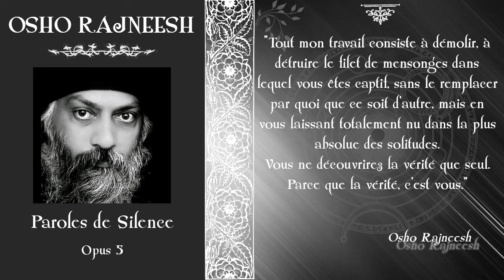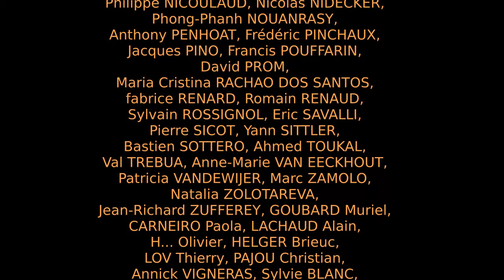Osho Rajneesh - Paroles de Silence - 5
Aphorismes du maître Osho Rajneesh extraits de l'ouvrage "Les mots du silence" aux éditions du Voyage Intérieur.